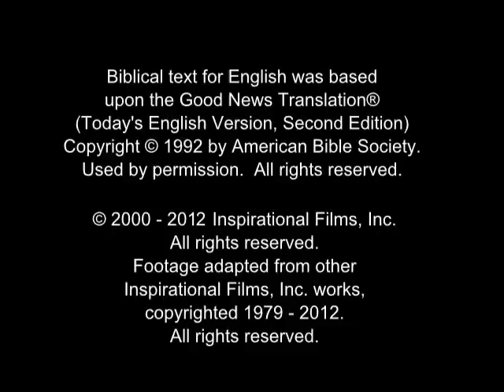L'histoire de Jésus pour les enfants